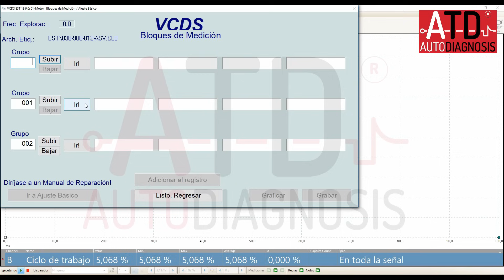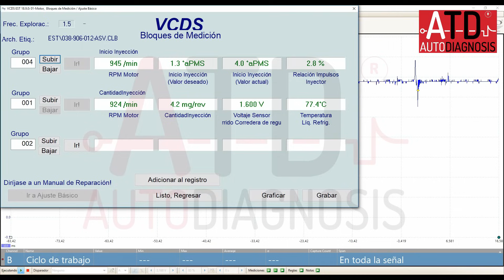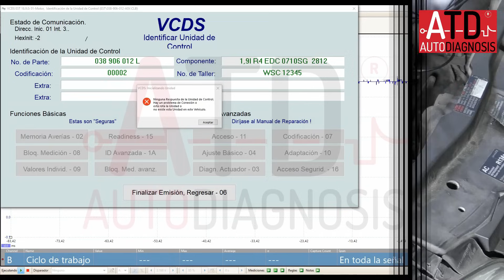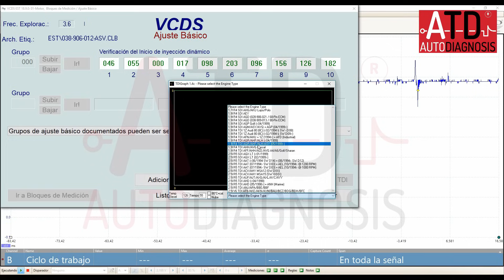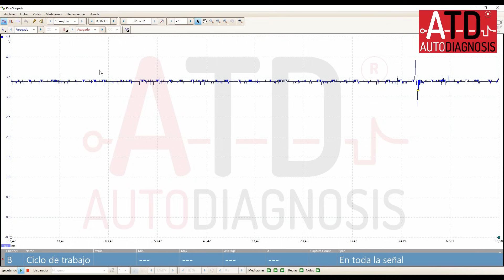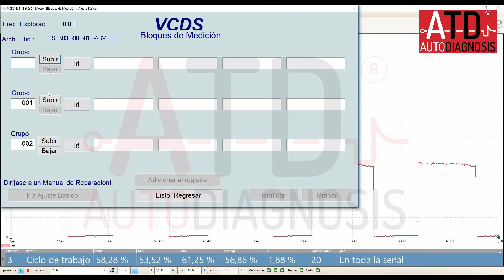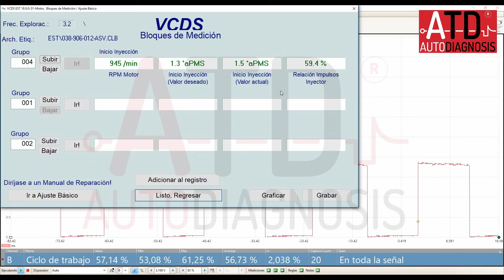Ajuste dinámico bomba rotativa Bosch TDI (VE4) con VCDS.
Explicamos paso a paso el procedimiento de la puesta a punto del avance de inicio de inyección de la bomba rotativa Bosch (VE4) mediante VCDS y osciloscopio. Más información experta de vehículos grupo VAG